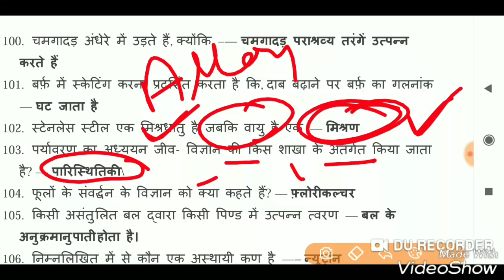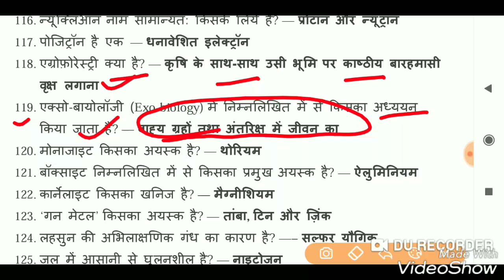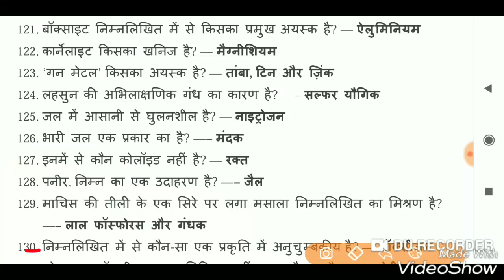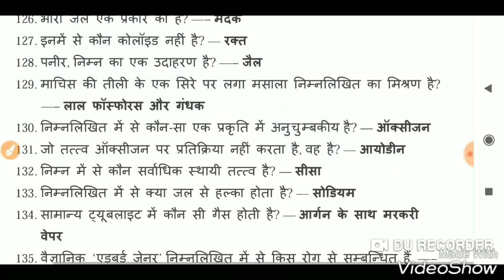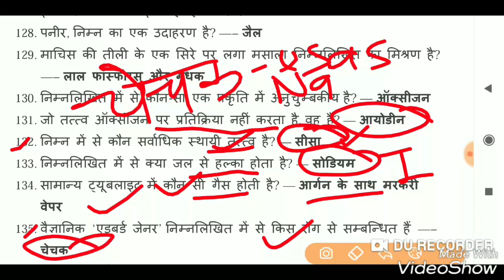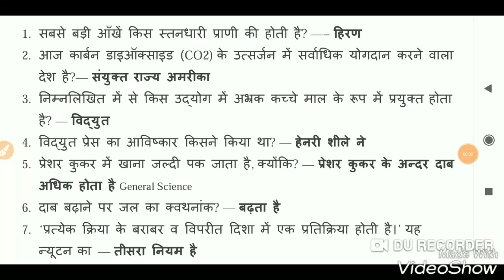Indian Navy Tradesman 2019 Science MCQ Modal Paper 01 | Indian Navy Science Gk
Indian Navy Tradesman Science Important question in Hindi.
Indian Navy Tradesman Modal Paper 01.